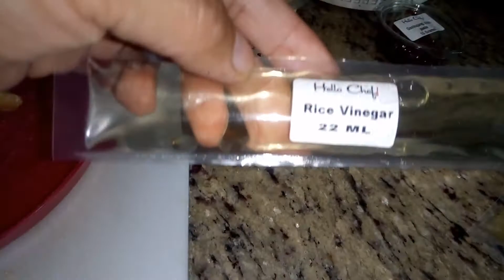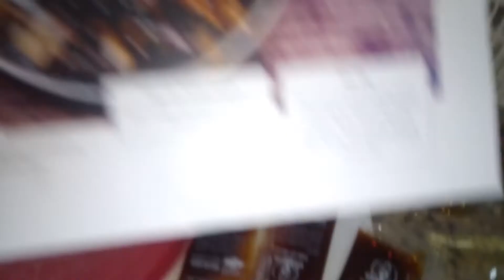Mushroom donbury bowl with spicy cucumber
Lusog busog sarap